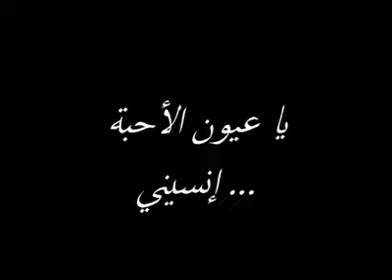يا عيون الأحبة إنسيني - فيروز